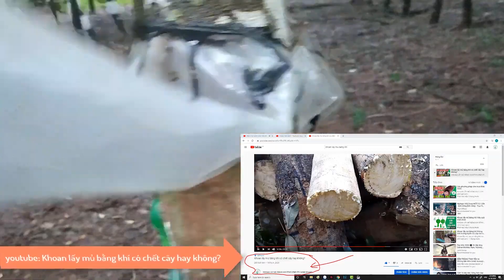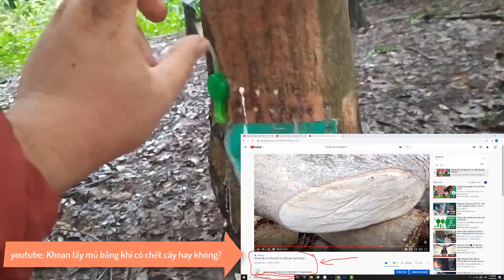Đánh giá phương pháp khoan lấy mủ bằng khí có nên làm cho người mới không 2020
Sau 3 năm làm phương pháp khoan lấy mủ cao su bằng khí ethylene mình sẽ chia sẻ những gì mình biết và giúp mọi người tìm hiểu và hiểu kỹ hơn về phương pháp khoan lấy mủ bằng khí.
Mọi người hãy tham khảo thật kỹ trước khi mua hàng và tìm hiểu đúng phương pháp áp khí ethylene để có sản lượng mủ tốt.

1.Khoan lấy mủ bằng khí có chết cây hay không?

CÔNG TY CỔ PHẦN THƯƠNG MẠI VÀ DỊCH VỤ MINH KHANG MIỀN NAM
(MINH KHANG MIEN NAM TRADING AND SERVICES JOINT STOCK COMPANY)
Địa chỉ: Số 13, Thôn Bình Lợi, Xã Nghĩa Bình, Huyện Bù Đăng, Tỉnh Bình Phước
Mã số thuế: 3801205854 - Giấy phép kinh doanh: 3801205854

© Bản Quyền Thuộc Về Khoan Lấy Mủ Bằng Khí
© Copyright by Khoan Lấy Mủ Bằng Khí ☞ “Do not Reup”